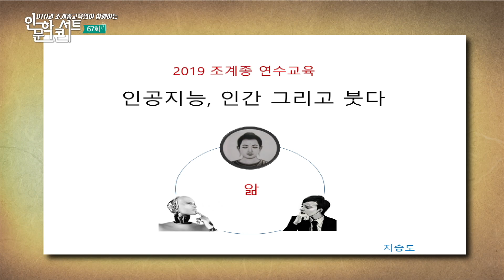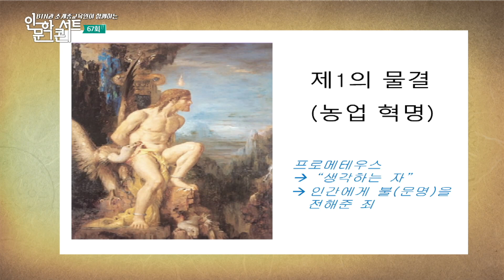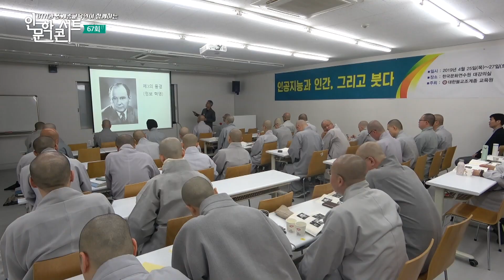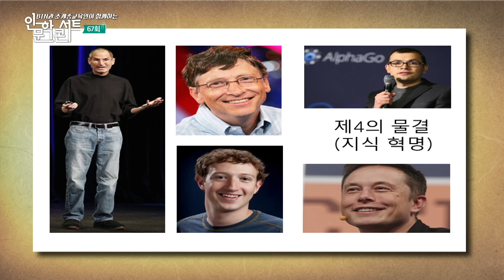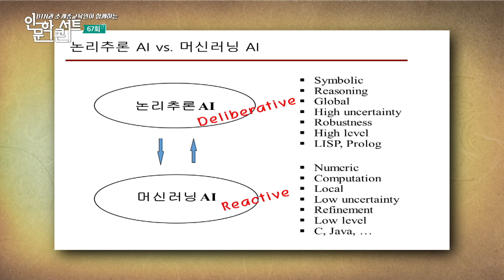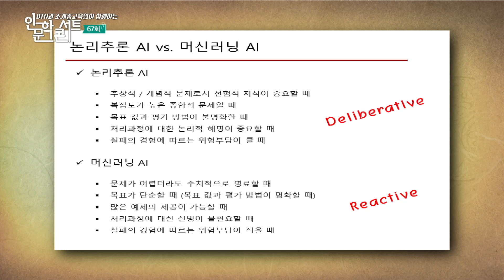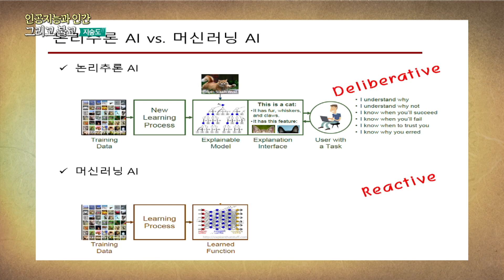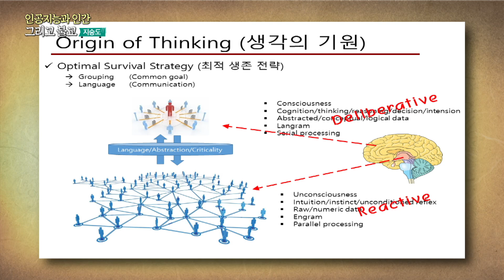인공지능은 어떤 배경을 거쳐 탄생했는가? - 지승도 교수 [BTN과 조계종 교육원이 함께하는 인문학콘서트 1부]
00:00 영상 시작
01:24 강연 주제
04:29 농업 혁명
08:03 산업 혁명
11:20 정보 혁명
17:18 제4차 산업혁명 시대

지승도 교수가 말하는 인공지능, 인간 그리고 붓다